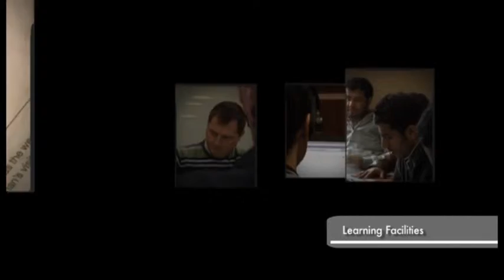Anglo Continental (eğitimAL Yurtdışı Eğitim Danışmanlık)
İngiltere Hem dili İngilizce olmayan bir cok ülkeye olan yakınlığı hemde egitimalmak için gidilen populer ülkelerden biri olmasından dolayı dünyanın en cok öğrenci alan ülkelerinden birirdir.